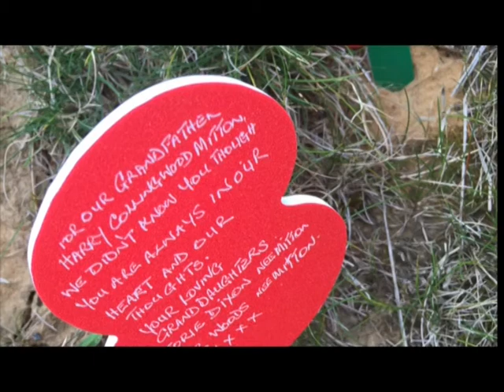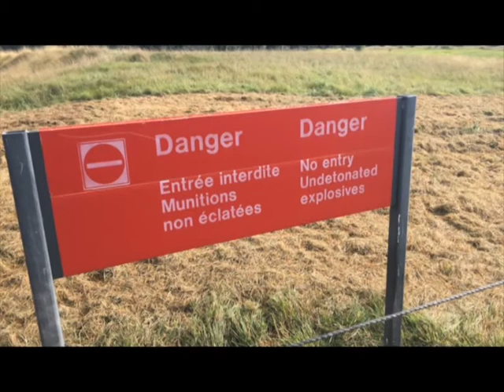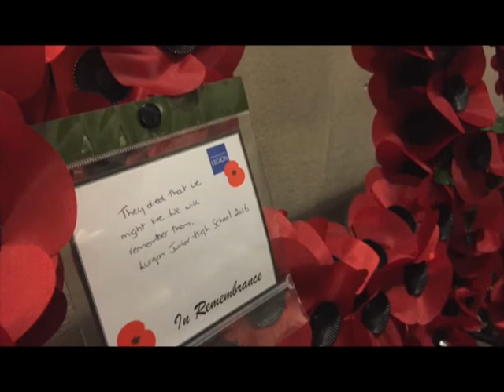LJHS Remembrance 2016 Final